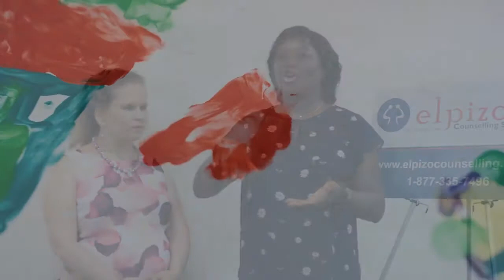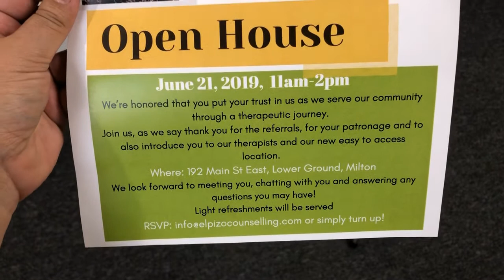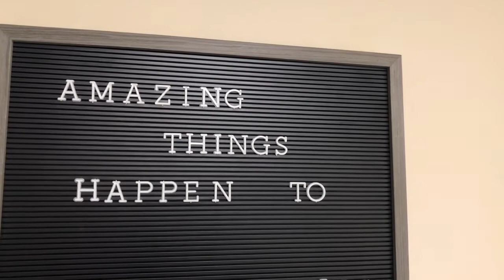Elpizo Counselling Services Milton | Check It Out Milton ep 26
Elpizo Counselling Services is located at 192 Main Street East in Milton. They have been in this location since January. They offer a variety of services and counselling for couples, individuals and families.

They are having their first open house this Friday June 21, 2019 at their office at 192 Main Street East in downtown Milton and invite everyone to stop by and meet their therapists and learn more about the services they offer.

Follow Elpizo on Youtube, Facebook and Instagram or visit their website for more information.